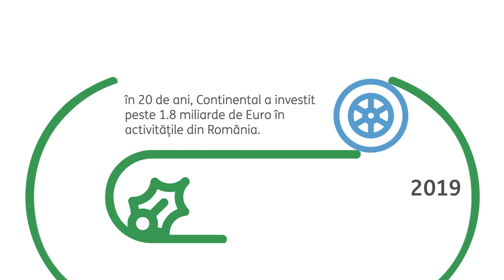Continental - 20 ani de activitate în România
Din 1998, de când Continental a deschis primele conturi la noi, parteneriatul nostru merge ca pe roate. Anul acesta, Continental a împlinit 20 ani de când și-a început activitatea în Timișoara. În 2005, ING a devenit banca preferată a tuturor entităților Continental din România și drumul nostru împreună continuă.
La mulți ani, Continental!